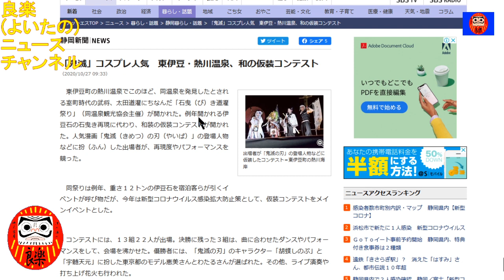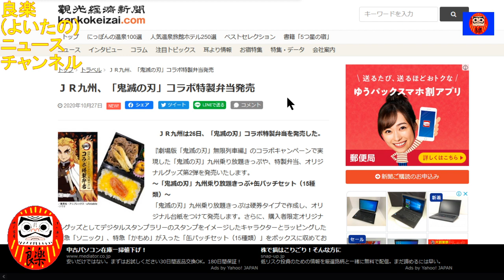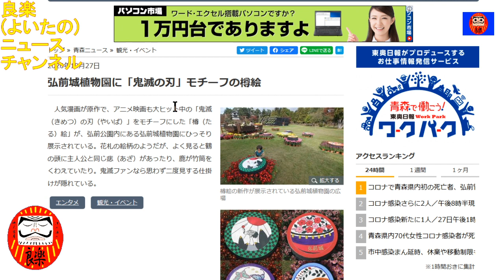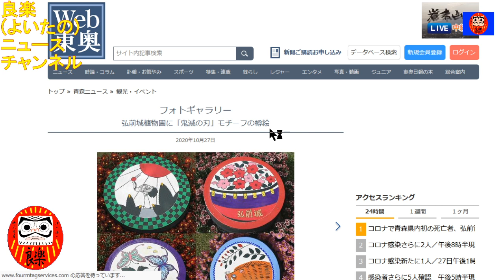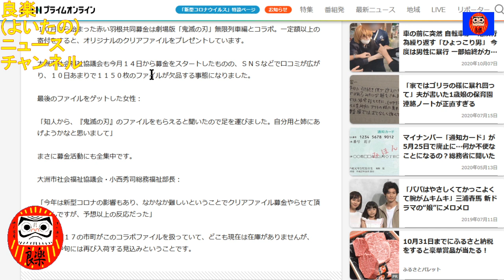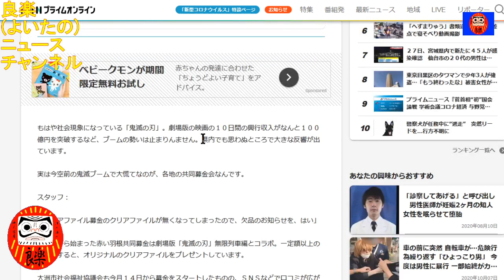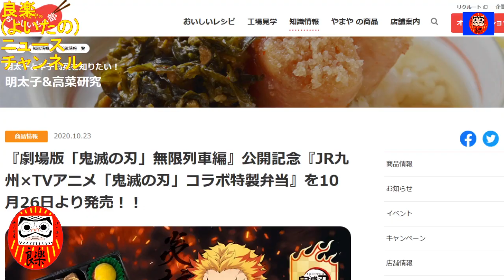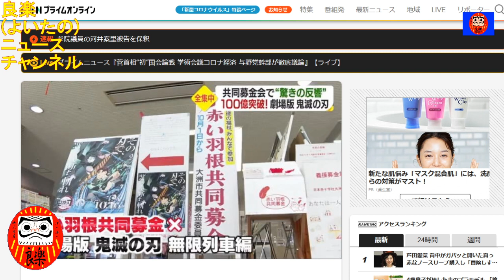【良楽ニュース】大人気「鬼滅」コラボいろいろ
「鬼滅の刃」の大ヒットに伴い、各地でいろんなコラボが行われています。

【紹介記事】
静岡新聞SNS「「鬼滅」コスプレ人気　東伊豆・熱川温泉、和の仮装コンテスト」
熊本日日新聞「阿蘇で「鬼滅の刃」気分　コスプレ撮影ツアー、地元ＮＰＯが宿泊・ロケ地など手配」
観光経済新聞「ＪＲ九州、「鬼滅の刃」コラボ特製弁当発売」
Web東奥「弘前城植物園に「鬼滅の刃」モチーフの樽絵」
テレビ愛媛「空前！「鬼滅の刃」ブーム　“赤い羽根”にも影響　募金にも全集中【愛媛】」

やまや「『劇場版「鬼滅の刃」無限列車編』公開記念『JR九州×TVアニメ「鬼滅の刃」コラボ特製弁当』を10月26日より発売！！」